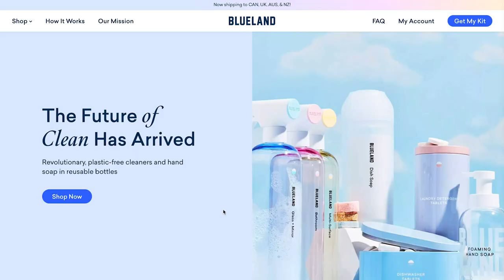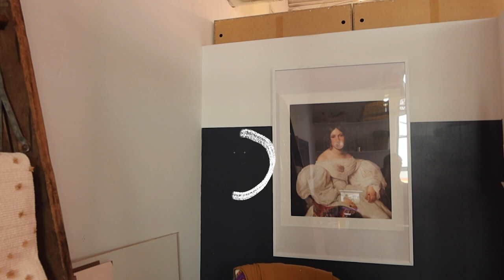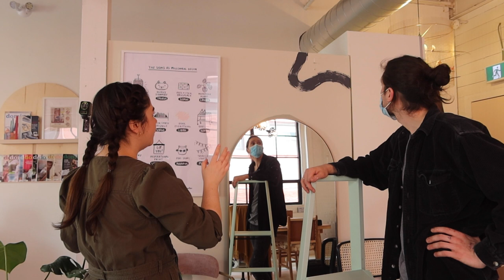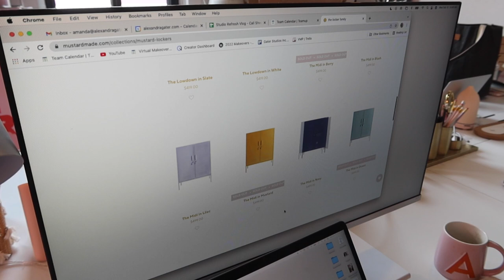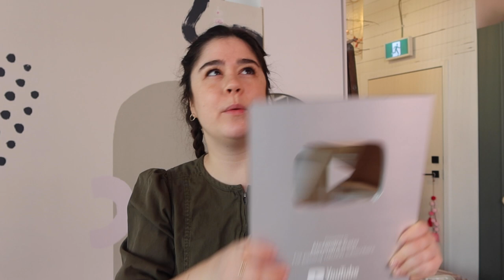Refreshing Team AG’s Studio | Painting, New Windows, Organizing!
Hey guys! I'm Alexandra Gater and I show you how to do rental-friendly upgrades and DIY projects on a budget. Today I’m giving Team AG's office space a refresh and finishing projects that have been on my to-do list forever (more storage, painting and new windows!) We also got a window treatment done to add more character to them, and make them look similar to the windows original to the building.

GET IN TOUCH:
Alexandra Gater
Toronto, ON
M5S 3C9